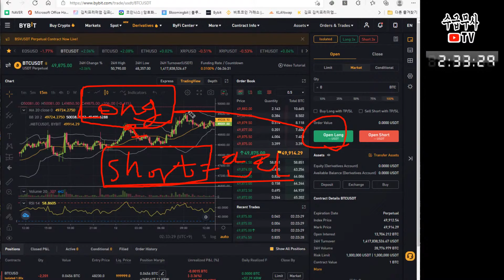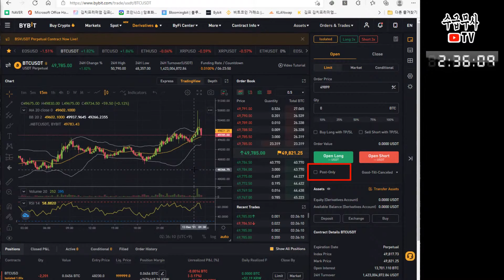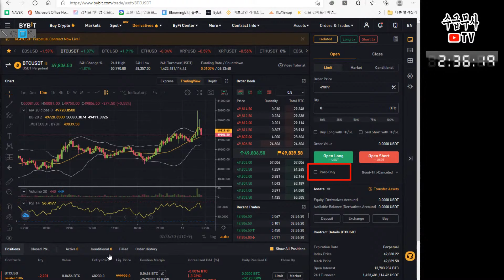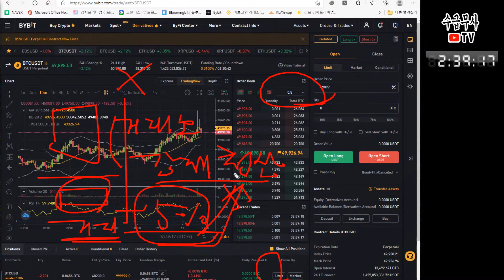바이비트, 3부 롱 숏 레버리지 설정 | 최신(영문)버젼 알기쉬운 사용 가이드 | 비트코인 선물 거래방법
** 바이비트 수수료 20% 평생 할인+최대 200불 증정금 혜택 가입하기
- 할인 수수료 지정가 0.01% 시장가 0.048%
▶ 추천코드 15876 (링크로 가입시 코드 필요X)

** 바이낸스 수수료 20% 평생 할인 혜택 가입하기
▶ 추천코드 L2A74QBJ (링크로 가입시 코드 필요X)

** MEXC (한국어 지원) 수수료 60% 평생 할인+최대 1000불 증정금 혜택 가입하기
- 할인 지정가 0.018% 시장가 0.036% (10% 페이백 포함)
- 가입하고 KYC기본인증 후 선물계좌 개통시 체험금 50불 지급 (수익시 출금가능)
▶추천코드 mexc-1Rpn9 (링크로 가입시 코드 필요X)

** 비트겟 수수료 50% 평생 할인+최대 4163불 증정금 혜택 가입하기
- 할인 수수료 지정가 0.02% 시장가 0.04%
- 비트겟 신규가입 5일내 첫 입금시 20% 보너스(최대 200불) 증정금 지급
▶ 추천코드 j2yp (링크로 가입시 코드 필요X)

** 월 4990원 멤버쉽에 가입하시면 지난 실시간 라이브 영상시청 및 소통방에 입장할 수 있습니다 :)

* 이 채널은 여러분들의 비트코인/해외선물/주식 등의 올바른 투자 및 트레이딩 방법을 알려주는 실제 전업투자자로서 함께하는 트레이더의 유튜버입니다. 유료 리딩 및 유료회원은 모집하지 않습니다!